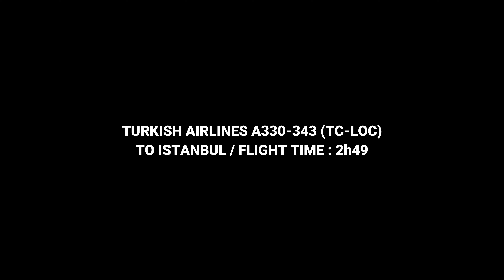[4K] PARIS CDG Plane Spotting Compilation 2019 - TURKISH AIRLINES A330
1- TURKISH AIRLINES A330-303 (TC-JNZ) TO ISTANBUL
2- TURKISH AIRLINES A330-303 (TC-JNZ) FROM ISTANBUL
3- TURKISH AIRLINES A330-343 (TC-LOC) TO ISTANBUL
4- TURKISH AIRLINES A330-343 (TC-LOA) FROM ISTANBUL